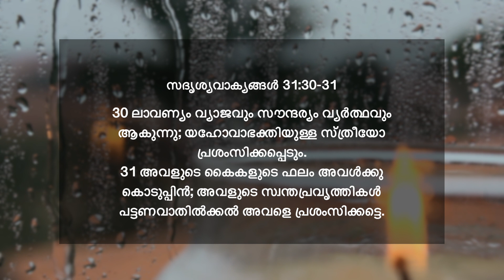Proverbs 31:30-31 | യഹോവാഭക്തിയുള്ള സ്ത്രീയോ പ്രശംസിക്കപ്പെടും | ദൈനിക് മന്ന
📖 TODAY'S VERSE ➤ സദൃശ്യവാക്യങ്ങൾ 31v30-31
30 ലാവണ്യം വ്യാജവും സൗന്ദര്യം വ്യർത്ഥവും ആകുന്നു; യഹോവാഭക്തിയുള്ള സ്ത്രീയോ പ്രശംസിക്കപ്പെടും.
31 അവളുടെ കൈകളുടെ ഫലം അവൾക്കു കൊടുപ്പിൻ; അവളുടെ സ്വന്തപ്രവൃത്തികൾ പട്ടണവാതിൽക്കൽ അവളെ പ്രശംസിക്കട്ടെ.